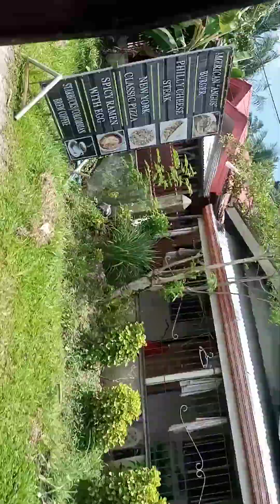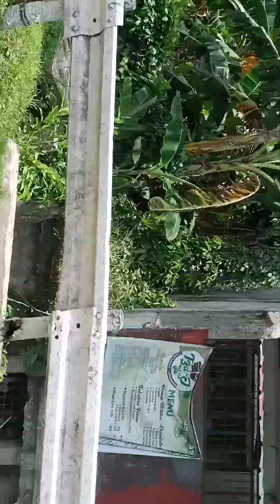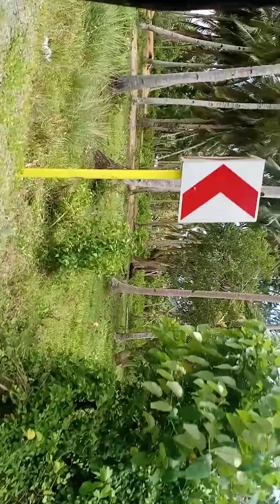From Guindulman to Can-olin Bohol Phil.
The  view from guindulman to can-olin candijay